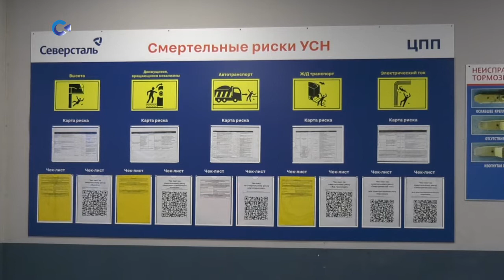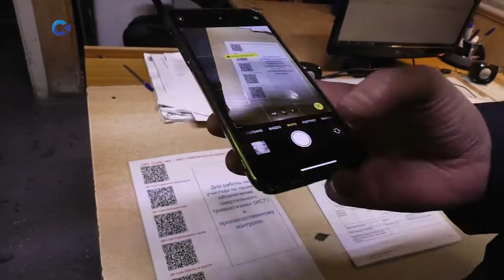Ровно год на «Карельском окатыше» действует проект «Исключение смертельного травматизма»